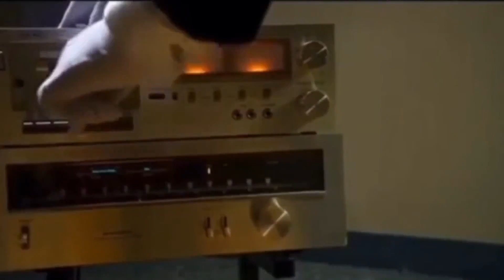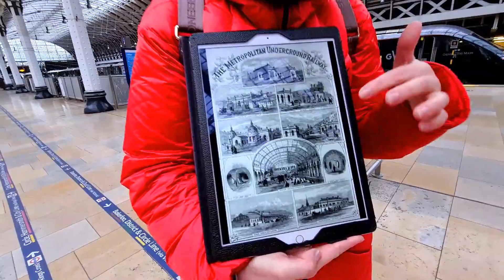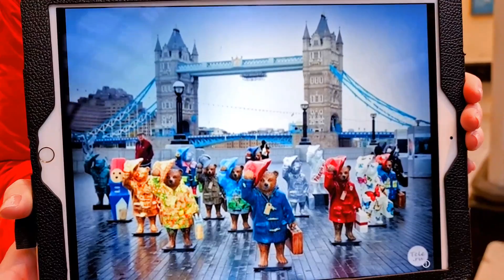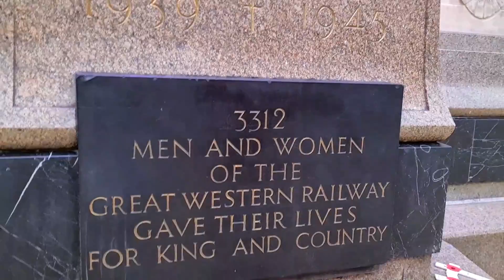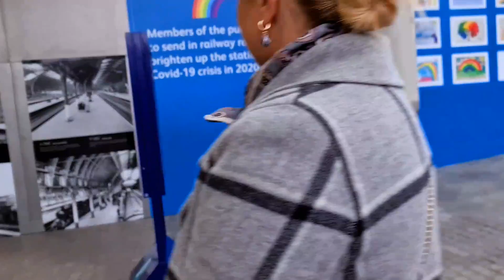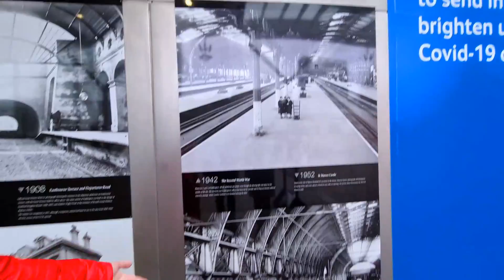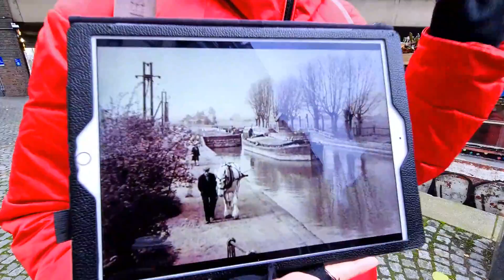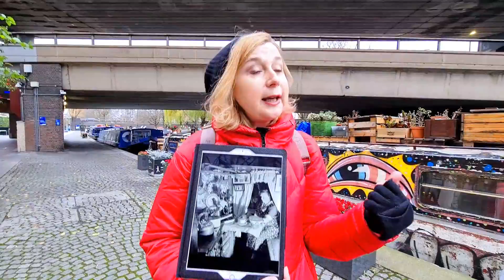ПРОГУЛКИ ПО ЛОНДОНУ С ТАТЬЯНОЙ ВЛАСЮК. ПАДДИНГТОН СТАЦИЯ .ИСТОРИЯ ВЕЛИКОБРИТАНИИ. СЕКРЕТНЫЙ ЛОНДОН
Привет сегодня в обозрении :
"ВСЁ О ЖИЗНИ АНГЛИИ "- ЗНАКОМСТВО С
ТАТЬЯНОЙ  ВЛАСЮК .
АРТ-ПРОГУЛКИ ПО ЛОНДОНУ 🇬🇧🇬🇧🇬🇧
Такого Лондона вы точно ещё не видели! Гладь воды, плакучие ивы и самые наглые водоплавающие, баржи с цветами и лейками, а также их экзотические обитатели!🇬🇧🇬🇧🇬🇧
Приглашаю Вас погрузиться в современную арт-жизнь Лондона, получать анонсы самых интересных событий, читать актуальные репортажи о текущих выставках, а так же записываться на туры по наиболее значимым музеям и галереям столицы.
Все это готовит для вас Татьяна Власюк – искусствовед и арт-блоггер, выпускница
Sotheby’s Institute of Art, Лондон
История искусств РГГУ, Москва
МВА, Высшая коммерческая школа, Москва & IEMI, Париж